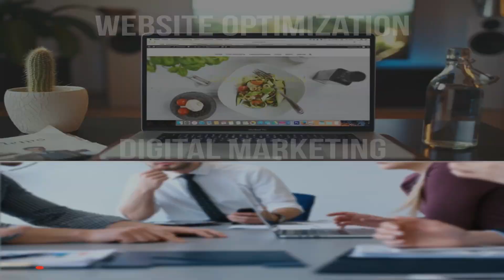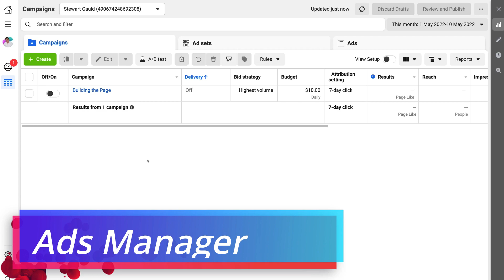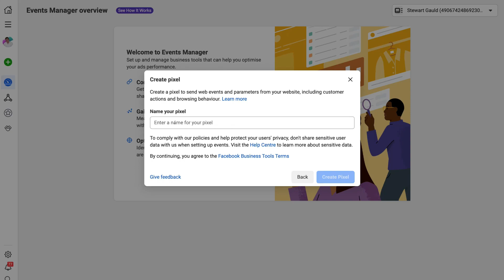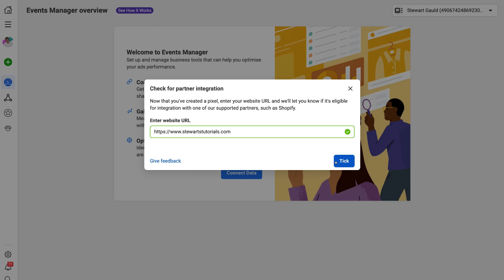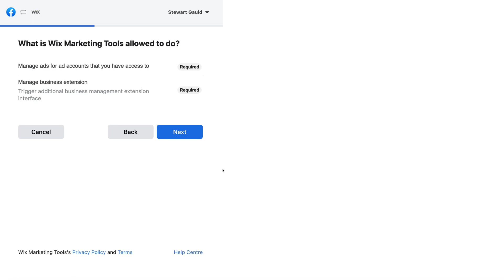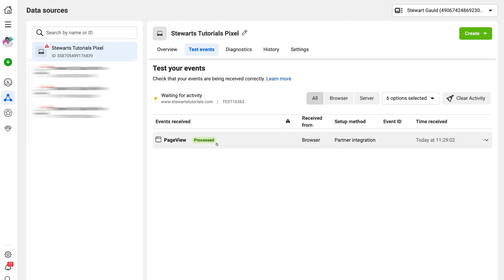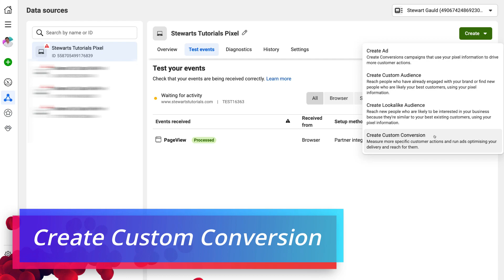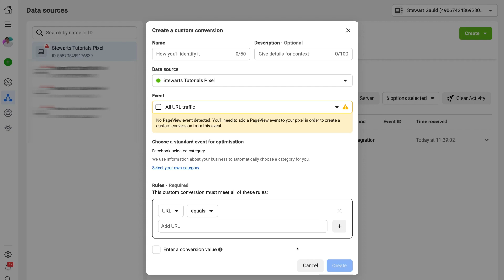How To Install Facebook Pixel on Wix | Beginners Guide [2022]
Today I share how to install the Facebook pixel on Wix in 2022. The process for installing the Facebook pixel on website builders like Wix has continually changed over the years.

In this video, I walk you through the step-by-step process of creating a Facebook pixel and then connecting this to your Wix website.

► Today we navigate through the below chapters for how to connect Facebook pixel tutorial for Wix:

0:00 Intro
01:04 Getting started
01:20 Ads manager
02:12 Events manager (create pixel)
03:39 Wix dashboard
03:50 Wix pixel integration
05:23 Data sources
06:03 Create custom conversions
07:15 Outro

Let me know if you found this how to install Facebook pixel on Wix tutorial helpful. Also, if you require any help or support, make sure to get in touch with us today.